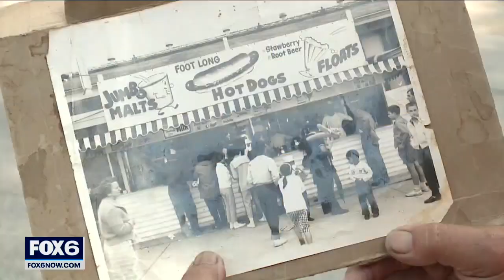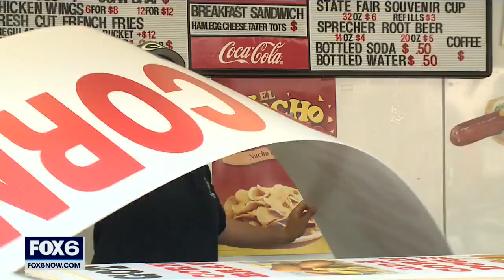Wisconsin State Fair recommends masks indoors | FOX6 News Milwaukee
Anyone headed out to the fair is encouraged to bring a mask if they want to go into any of the buildings. Fair representatives said they will continue to change policies to match CDC recommendations.